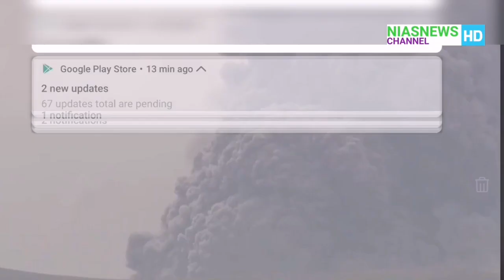LIVE: TAAL VOLCANO MULING SUMABOG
taal volcano eruption, and explosion, muling sumabog ang taal volcano ngayong tanghali